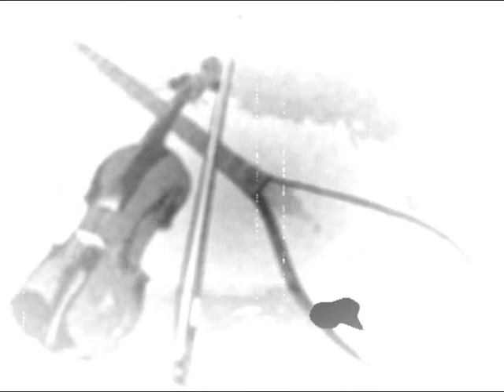Izvorne Seoske pjesme - Bit ćeš moja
stare izvorne ..